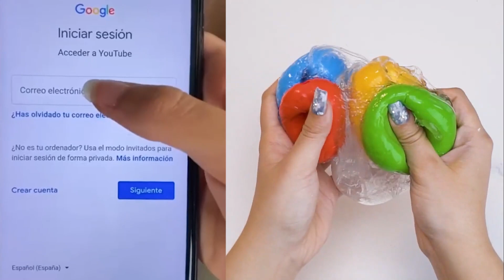Os vídeos mais engraçados e divertidos de Duda Maryah ✨ Slime Storytime Parte 70